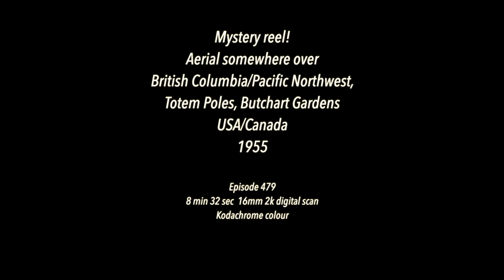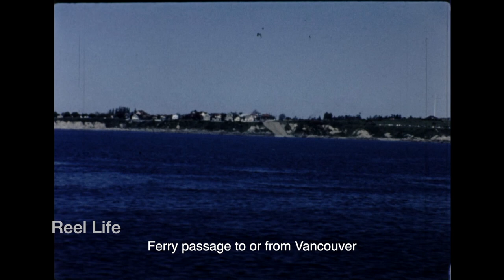1955, Mystery reel! Aerial somewhere over the Canada/Pacific Northwest, totem poles, USA/Canada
1955, Mystery reel! Aerial somewhere over the Canada/Pacific Northwest, totem poles, Butchart Gardens USA/Canada

An unidentified USN ship and airport towards the end

8 min 38 secs, 16mm 2k digital scan

80+ hours original programming. Reel Life, PTOCS & CanadaMotorSports

episode 479